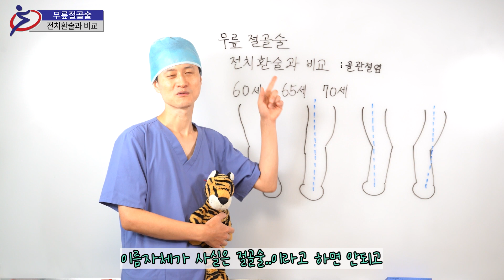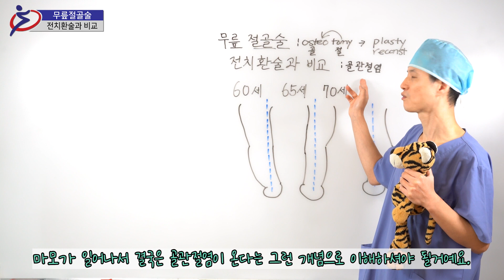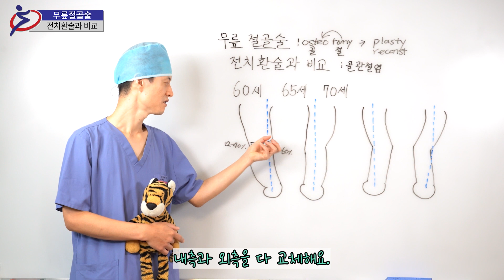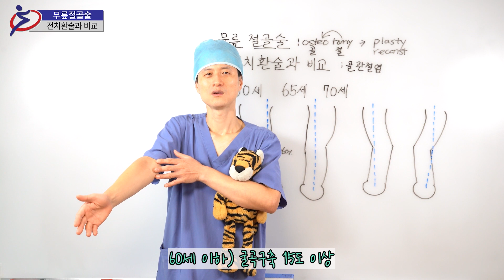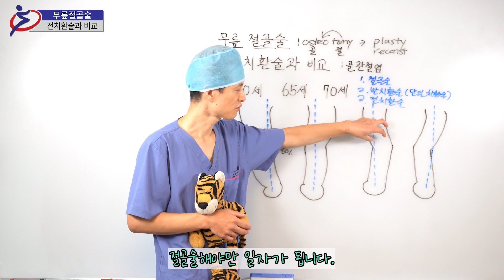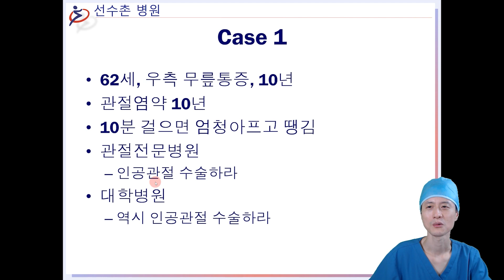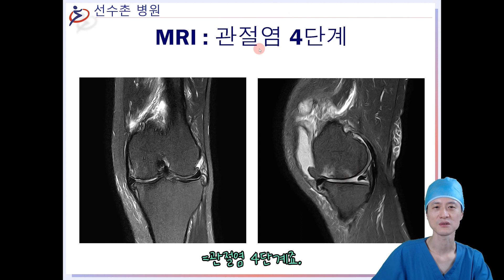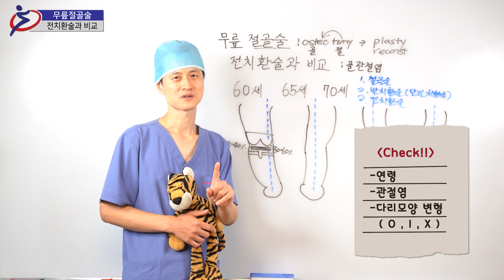무릎절골술 시리즈 21 - 전치환술과 비교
이전시간에는 무릎절골술과 부분치환술을 비교하는 내용이었죠.
오늘 영상에선 전치환술과 비교해보도록 하겠습니다^^
어떤 기준으로 수술을 선택하게 되는지
자세하게 알아보는 내용입니다~
절골술과 전치환술 중에 선택하는데
고민이 있으신분들이 참고하시면 도움이 될 것 같습니다!